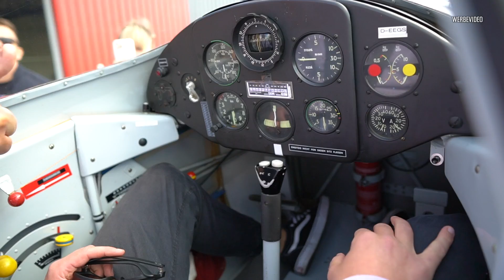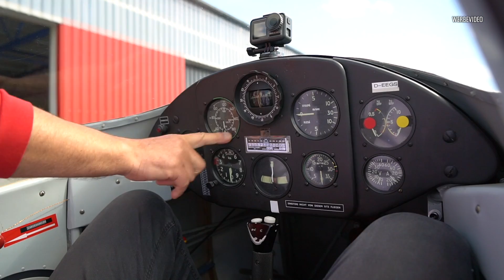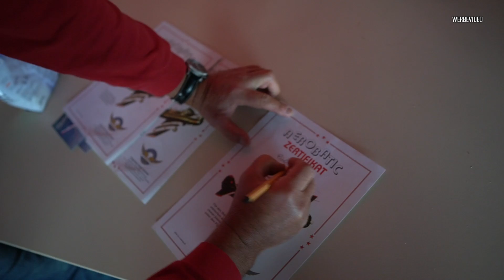Kunstflug bei 6g I RD48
Heute gibt´s das volle Programm an Loopings, Schrauben, Kubanische 8, und Rückenflug :D